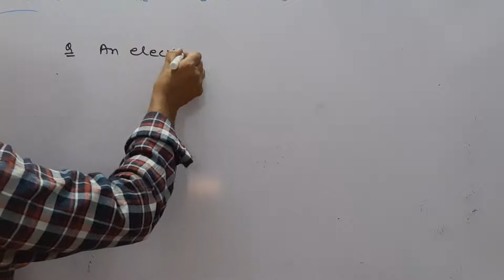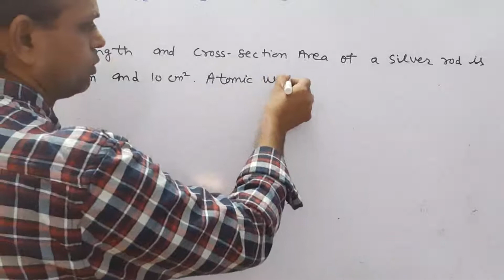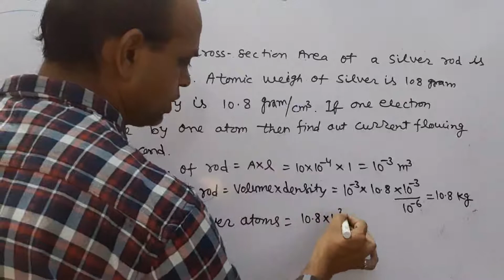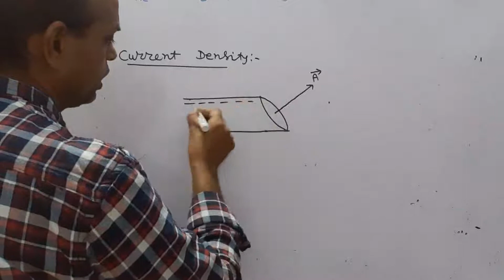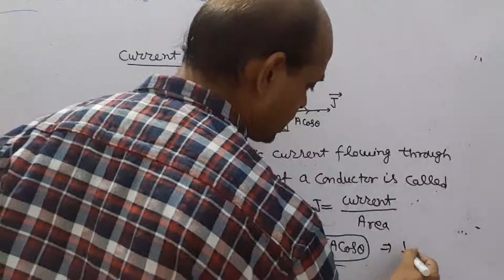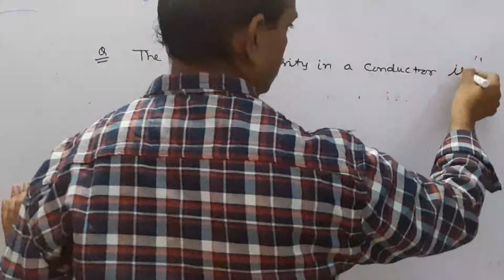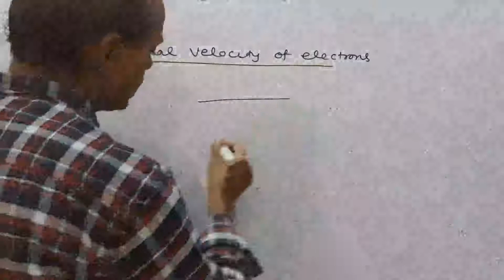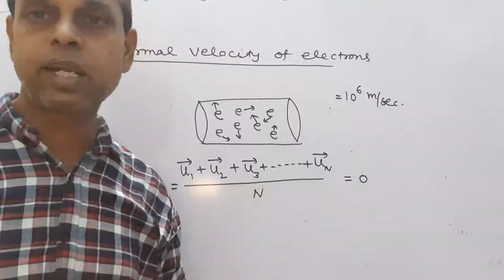12th English Medium Physics Class Cha. 5 Electric Current Part 2 By Manoj Gupta Sir